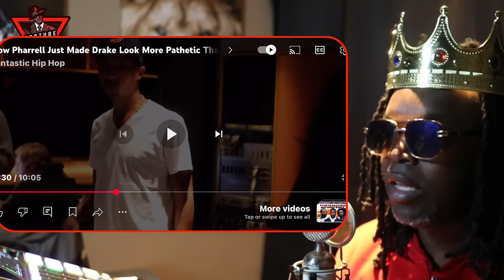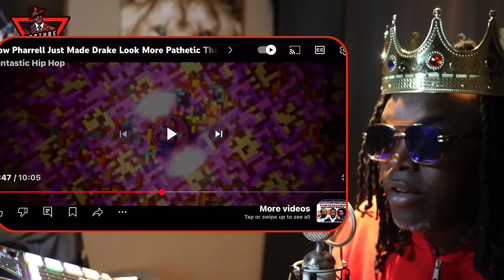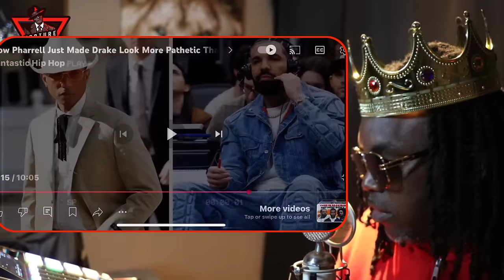⁠@Pharrell hands ​⁠@DrakeOfficial another L